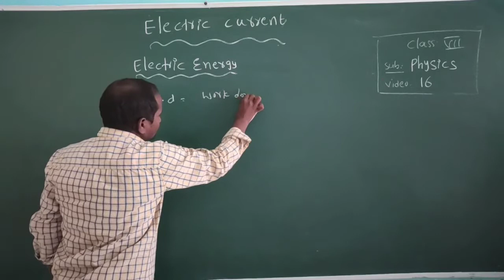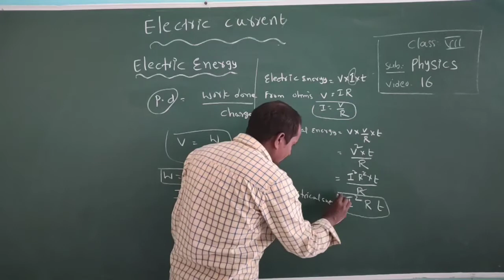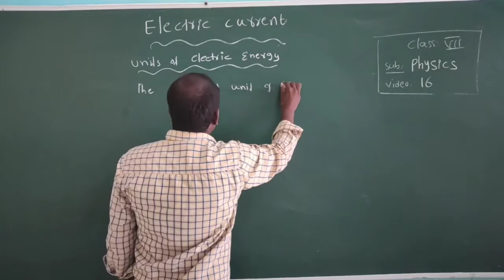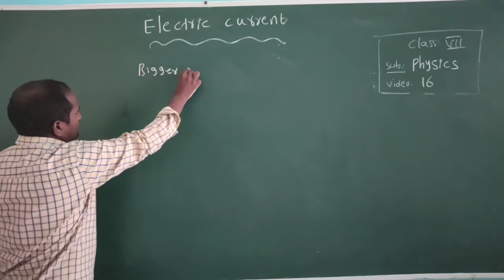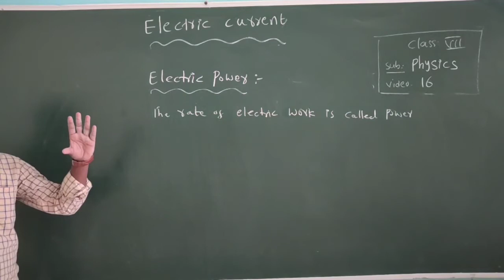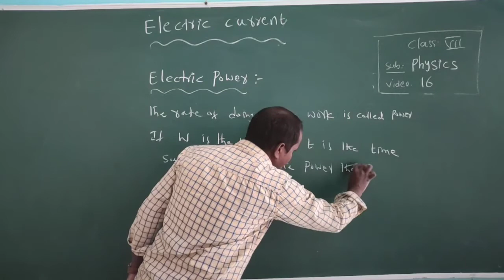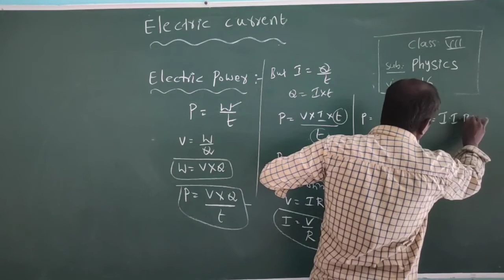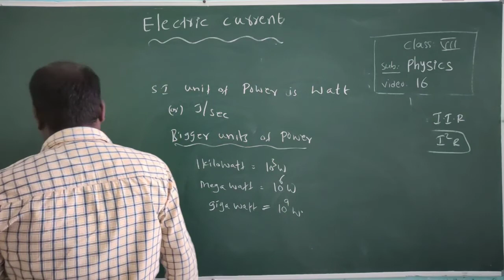25 January 2021